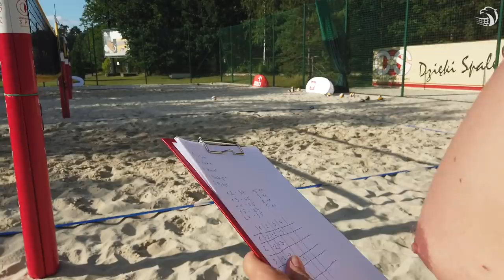👑 NOWY Król Plaży | THE NEW King of the Beach 👑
Niech żyje Fabian Drzyzga - nowy Król Plaży! :D